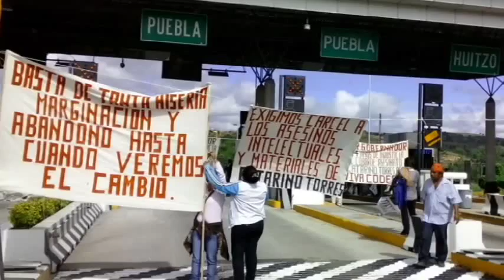RED INFORMATIVA Advierte CODECI 4 días de movilizaciones.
Tuxtepec, Oax.- El próximo 22 de octubre se cumplen cinco años del asesinato de Catarino Torres Pereda ex líder nacional del Comité de Defensa Ciudadana (codeci), ante esto los militantes ya están preparando una serie de movilizaciones, para exigir justicia.

El líder nacional Gaudencio Torres Pereda, hermano del ex líder, dijo que las movilizaciones serán a partir del próximo 19 de octubre, hasta el 22 de octubre, día que se cumplen cinco años de su asesinato; las acciones serán en todo el estado.

Algunas de las movilizaciones que van a hacer los militantes de codeci, son toma de casetas, cierre de calles, así como toma de oficinas gubernamentales.

Señaló que van a seguir insistiendo a las autoridades estatales que den con los actores intelectuales, ya que a pesar de que hay avances con dos detenidos es necesario llegar al fondo de todo esto.

Reconoció el papel del Procurador Héctor Joaquín Carrillo Ruiz, ya que no le han dado carpetazo al asunto, pero sí hizo un llamado para que se de con los responsables de este asesinato, que marcó la organización.

Dora Timoteo.